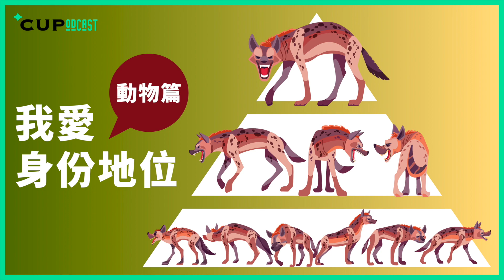【*CUPodcast】#89 我愛身份地位（動物篇）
在人類社會，身份地位是左右人在群體中的待遇如何的重要因素。原來，在自然界中，動物的身份地位也同樣重要，甚至成為生死存亡的關鍵，而青春期就是決定動物一生地位高低的重要時期。今集將會講解身份地位如何影響動物的生存、地位高低的差別待遇、影響動物地位的不同因素，以及青春期的動物怎樣以交朋結友、身體語言等生存技巧，力爭上游，躋身另一階級的故事。

收聽更多：
【*CUPodcast】#88 動物的青春期

*CUP Media Podcast 可於 Spotify、SoundCloud 及 iTunes Podcast 等平台收聽